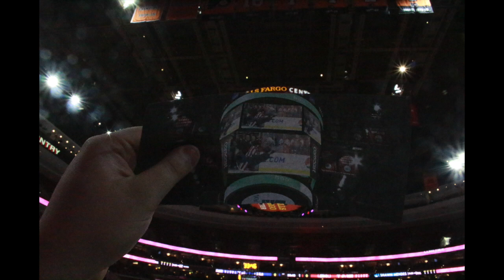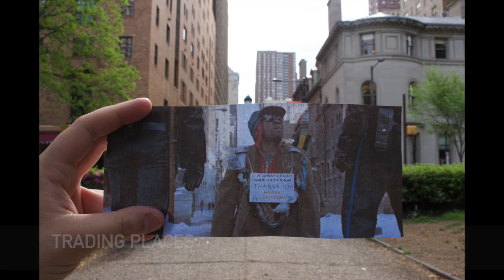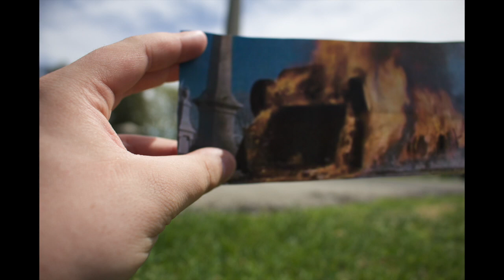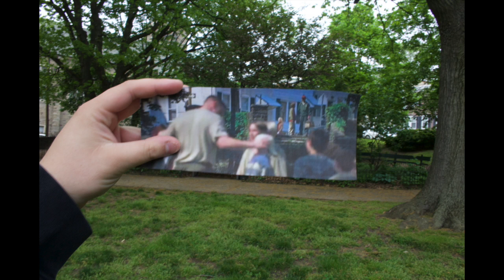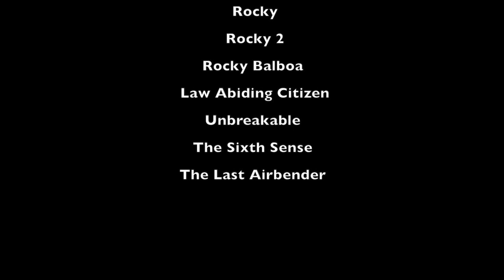Joey Jowett Final Project